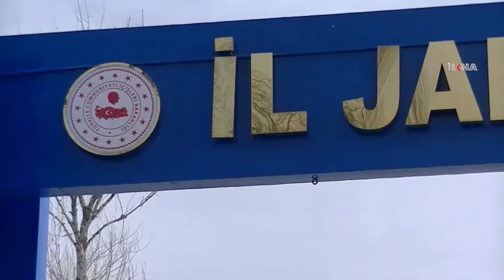Van Valiliği: PKK'ye yardım ve yataklık eden 5 kişi yakalandı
Van, Kocaeli ve Hakkâri illerinde PKK'ye bilerek ve isteyerek yardım ve yataklık ettikleri belirtilen 5 kişi gözaltına alındı.

Değerli İzleyicilerimiz;